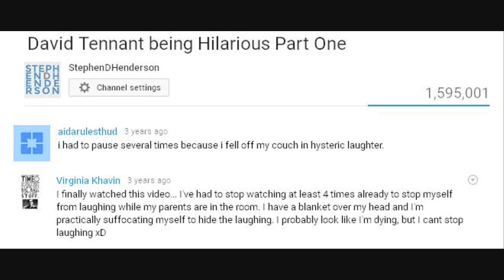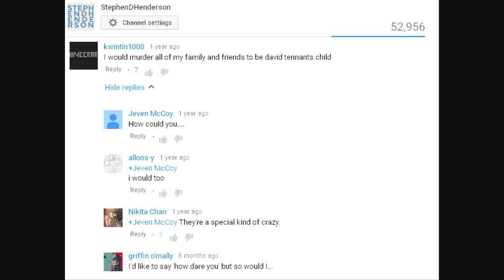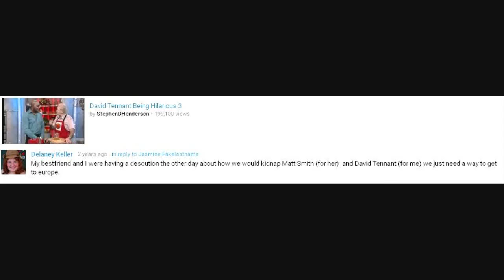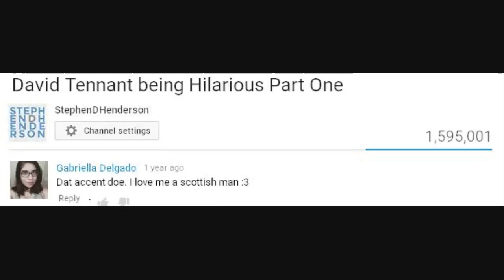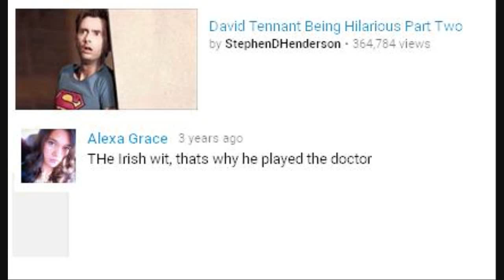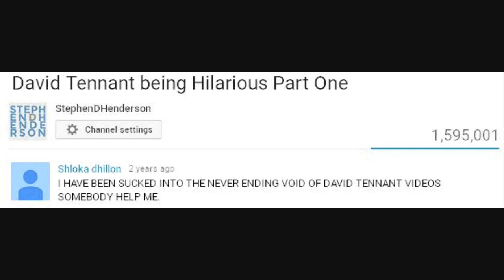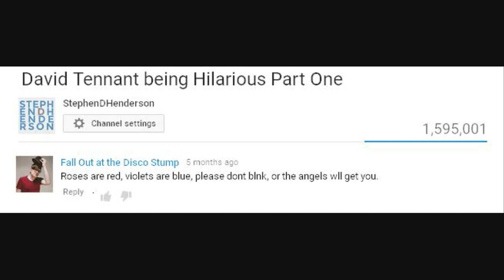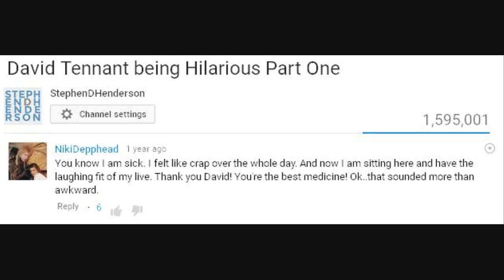Reading YouTube Comments : David Tennant Videos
So I'm making proper You Tube videos now... starring me! I can only apologise. To say a big thank you for making my David Tennant videos so popular - I'm gonna read and react to all your comments.

Apologies for some of the sound problems and that fact that I can't seem to stay in shot.

Artist from YouTube music library.

Bubblegum Ballgame from YouTube music library.

Oh and by the way... the D in StephenDHenderson is David. It's a cool name isn't it?